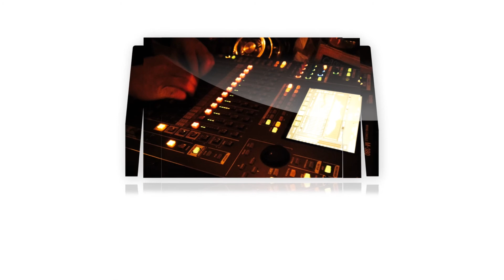Muziekprogramma 't Nonnetje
27 Maart t/m 13 April 2014.